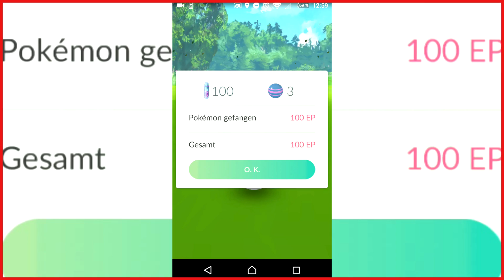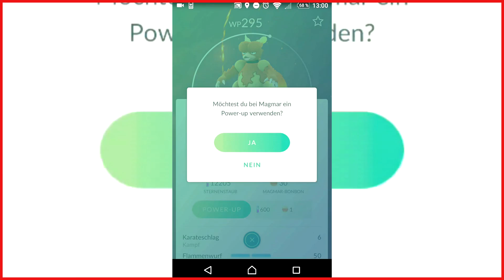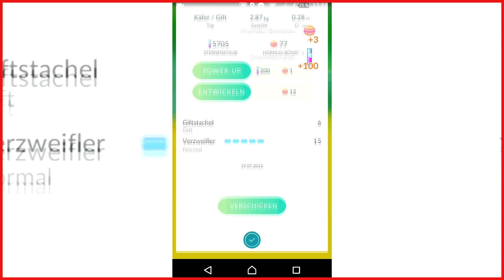Magma Leveln - Pokemon Go - Ragneel